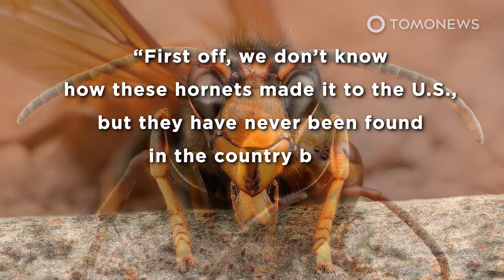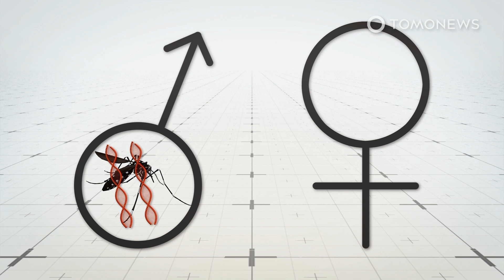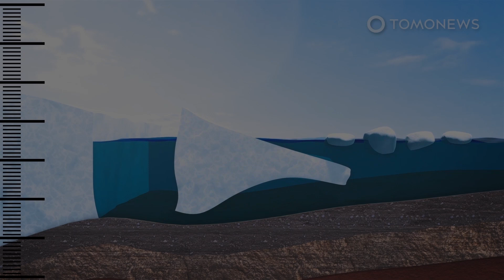10-Year Warning Needed to Stop Extinction-Level Asteroid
WASHINGTON — If an Earth-bound asteroid was seen with only six months’ warning, a group of scientists from NASA and other space agencies has concluded that no-one could do anything to stop it hitting the planet, according to Business Insider.

Their simulation, which played out online from April 26 to April 28 according to Space.com, found that there isn't a spacecraft capable of getting off the ground and flying up to disrupt the asteroid’s trajectory in that amount of time.

Having used a scenario where an asteroid was spotted 35 million miles from Earth, Paul Chodas, manager of NASA's Center for Near-Earth Object Studies, told Business Insider that we would need a minimum of five years to stop any threat.

However, MIT astronomer Richard Binzel concluded we would need at least 10 years, in order to study aspects of the asteroid such as its size, its path around the sun, and what it's made up of.